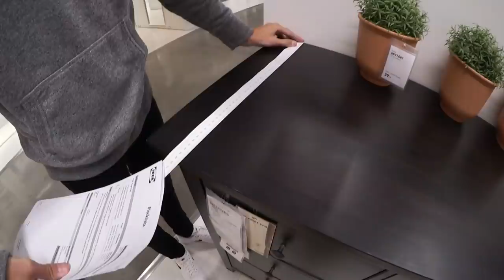VI KÖPER MÖBLER TILL LÄGENHETEN!!!😍 2-dagarsvlogg